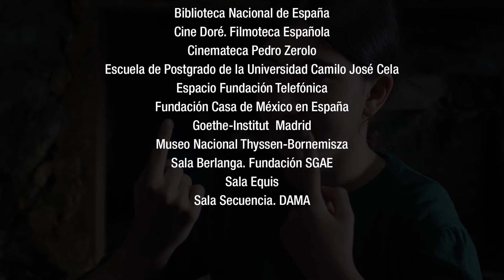Teaser oficial de la VI edición del Festival Cine por Mujeres Madrid